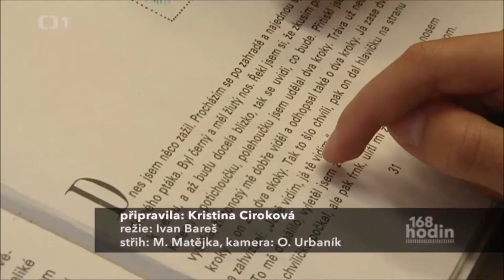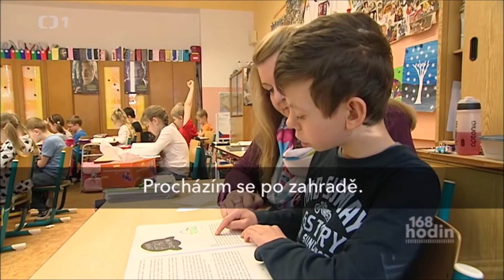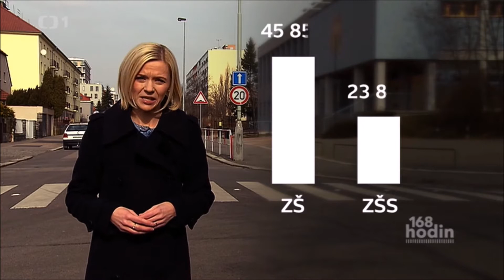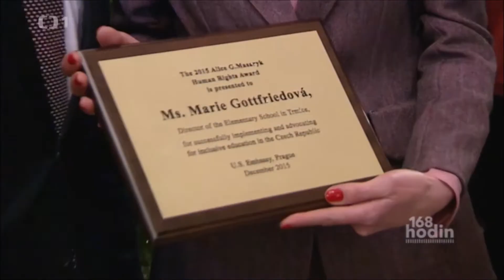168Hodin - Začátek druhého bloku